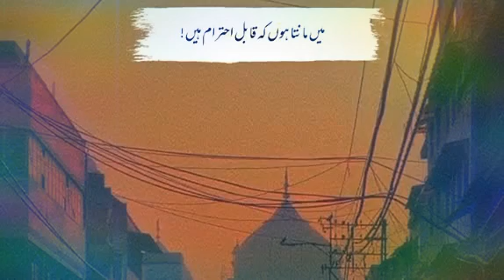Ihteram Muhammad mustafa sw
Ihteram